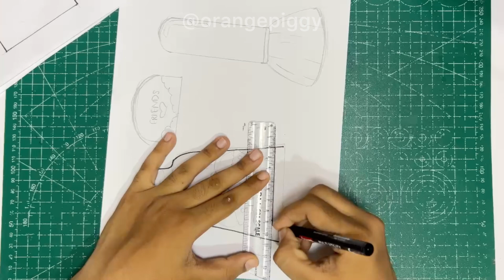✏️tutorial ☁️ Roblox Sanrio Skincare & makeup tutorial |asmr | paper squishy | orange